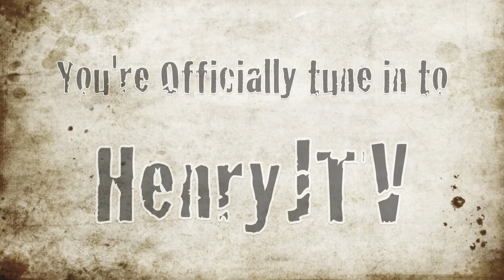Crystal Jo Johnson (Crystal Noland) Reel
Model+Actress+Video girl
Film by Henry Johnson Jr and Spencer Zapollo